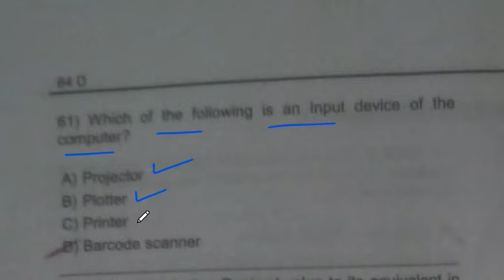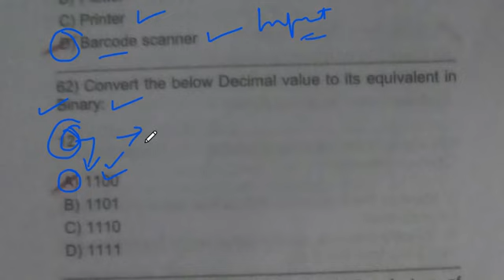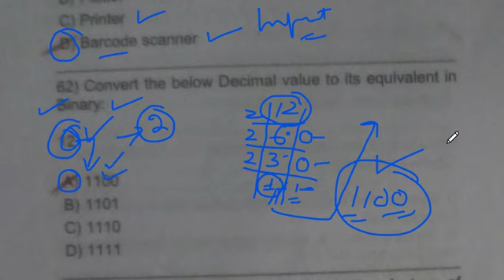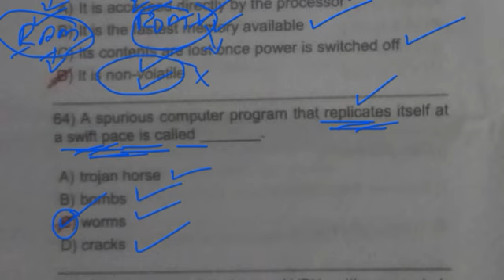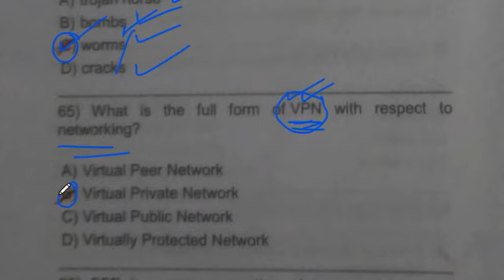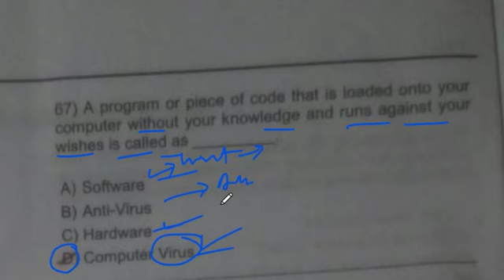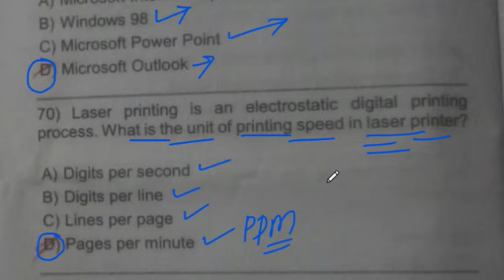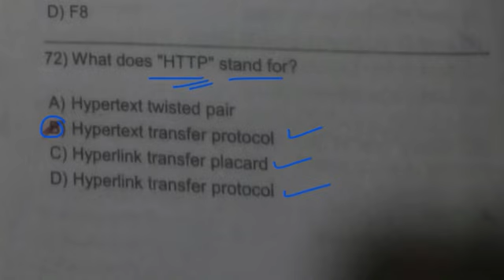Question Paper JK SSB